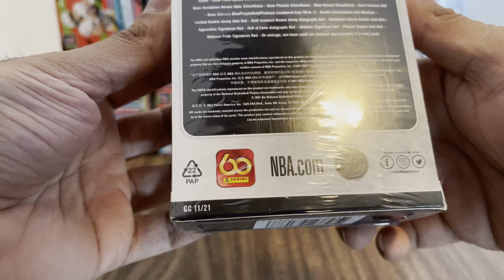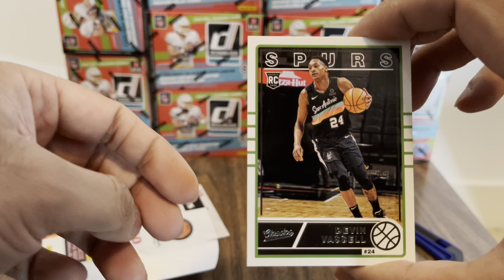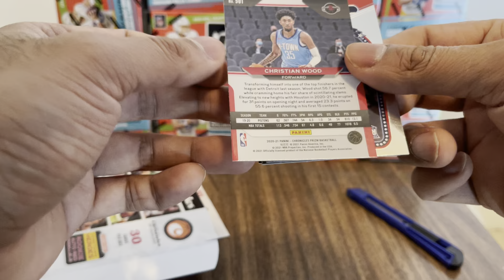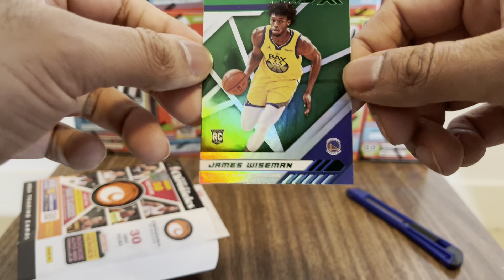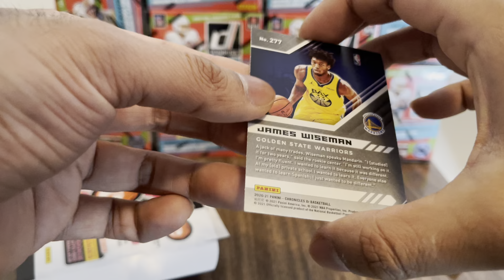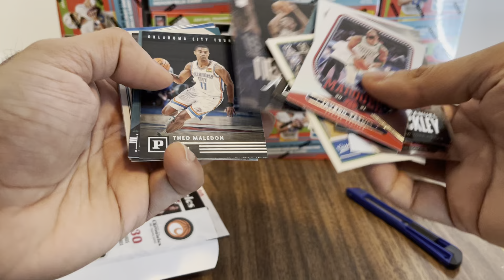2020-21 Panini Chronicles Retail Hanger Review, We hit a LaMelo 🔥🔥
MambaBoxBreaks

Follow me for more at